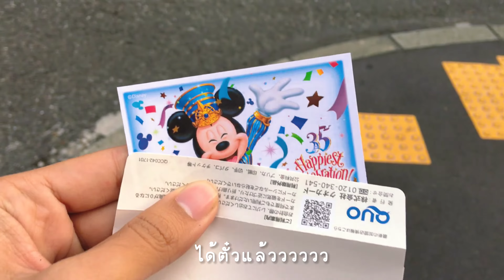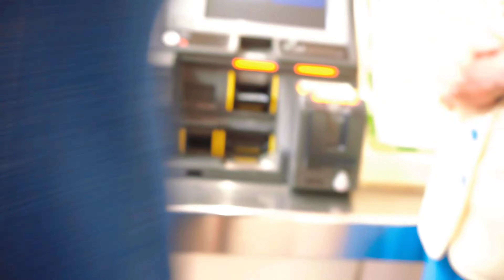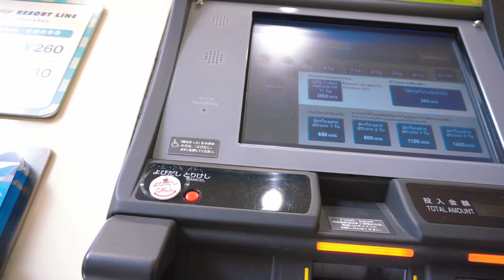A Day in My life in Japan | Tokyo Disney Sea 🗼⛵🏖️